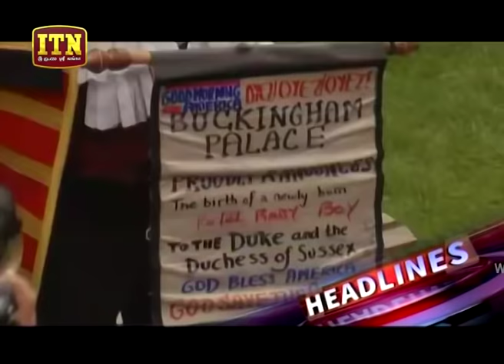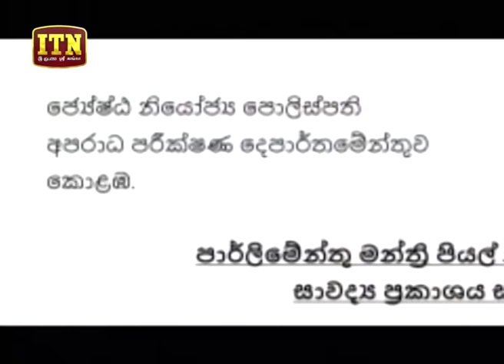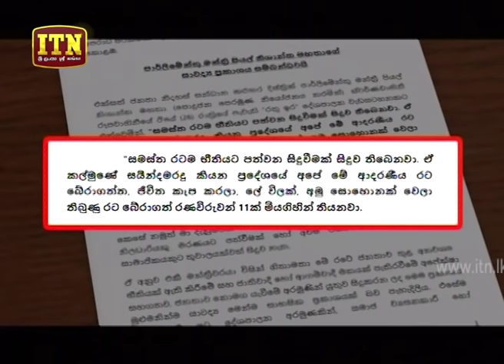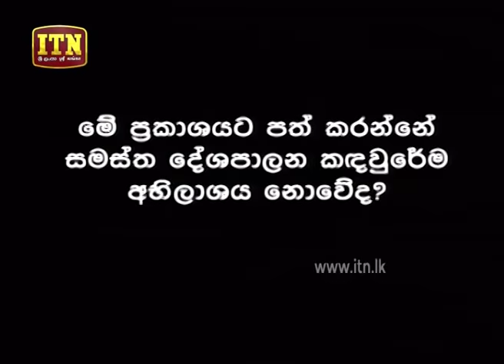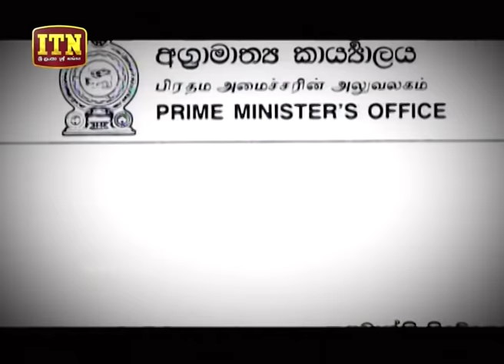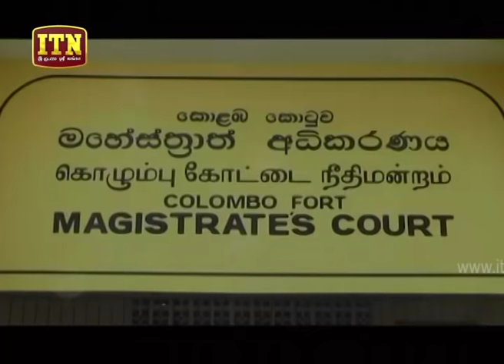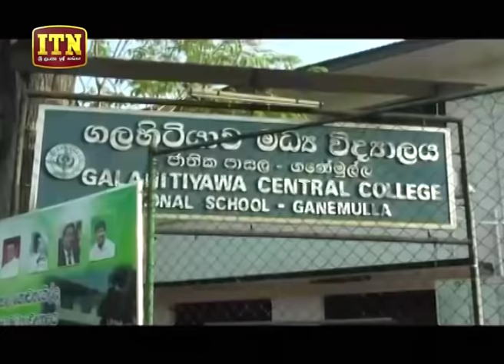ITN News 2019-05-06 | 09.30 PM